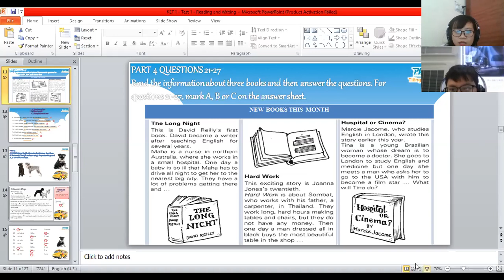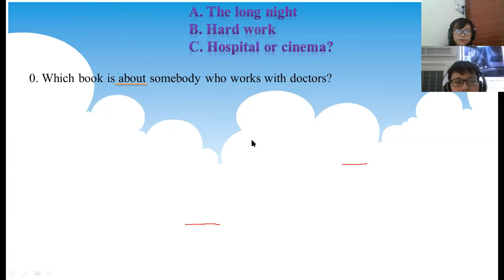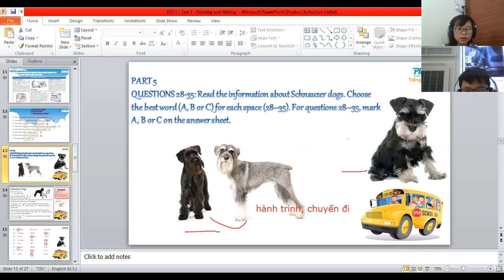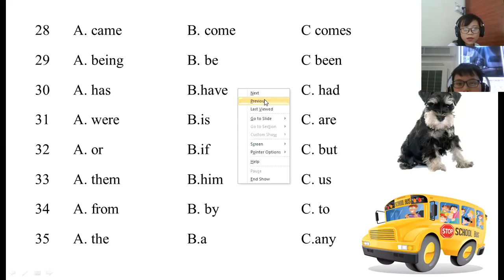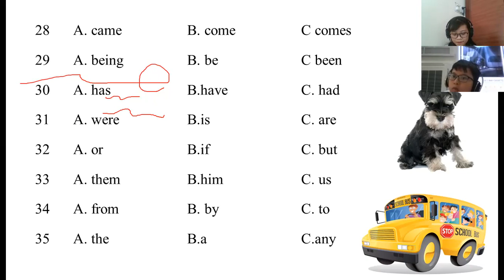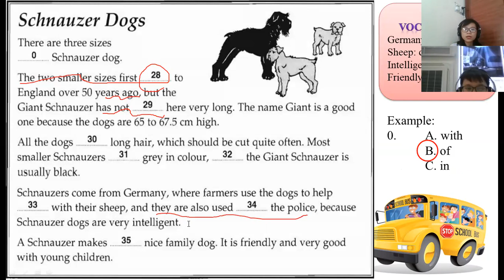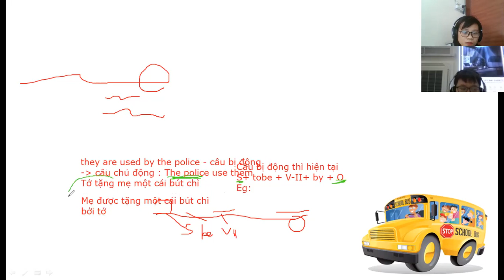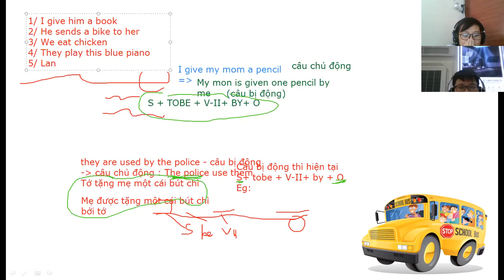Grade 6 - Đức Anh 31.7